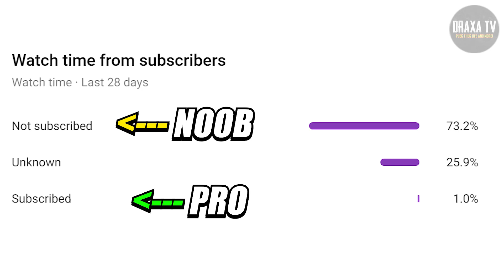BEST FREEFIRE TIK TOK PART 282 | FREEFIRE TIK TOK VIDEO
BEST FREEFIRE TIK TOK PART 282 | FREE FIRE TIK TOK VIDEOS